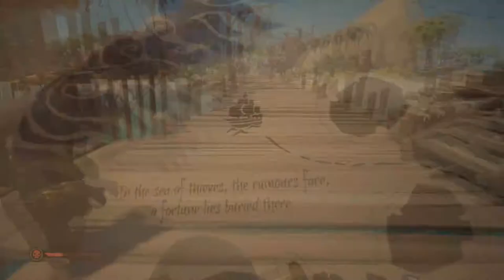Sea Of Thieves: Adventures Aboard the Ever Eastward Pirate Tales!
Sea of Thieves is a game made by Rare and is about being a pirate! It's been out since 2018 but recently just launched on PC! So a bunch of us got the game and started playing. Soon after we named our ship The Ever Eastward. Because...we're...always going...east.

Today while in search of the sparkle-goodness of the sea we tell many tales! You also get to see the birth of Wylds bird: FLAME!